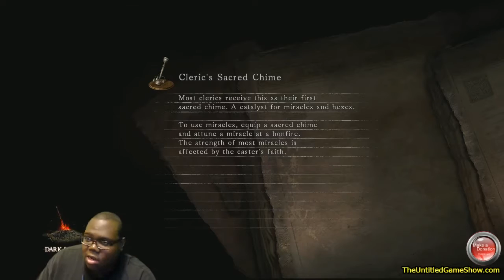Let's Get Some Sunlight Medal Dark Souls 2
Warning ★Mature Language★ DS2 Vids Monday & Friday
Support with Amazon